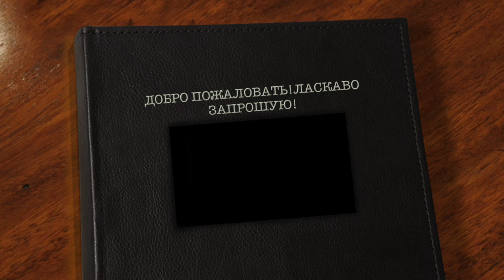Добро пожаловать на канал!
Добро пожаловать на подсолнечную кухню за рецептами вкусняшек,разговорами об иммиграции и американской школе.Ну и конечно,жду вас с нетерпением,чтоб вместе повышивaть!